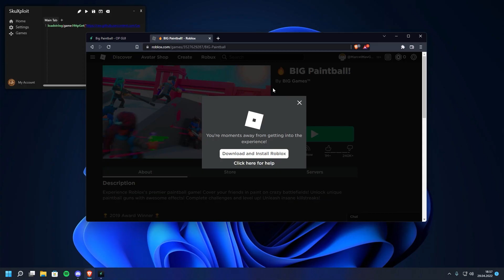[SCRIPT] Big Paintball OP GUI script [Kill All, Unlock all guns, ESP and more!]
(Wait up 5 Minutes to load script into site)

// N O T E  T O  Y O U T U B E